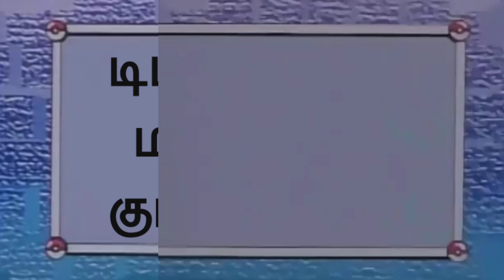Team Rocket ஆக மாறிய Ahs Brock And Misty Explain in tamil | Pokemon தமிழ்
Team Rocket turned into Ahs Brock And Misty Explain in tamil | Pokemon தமிழ்

Pokémon Master Journeys: The Series is the twenty-fourth season of the dubbed version of the Pokémon anime. It is the second season of Pokémon#PokemonUltimateJourneysTAMIL Journeys: The Series. The season follows Ash and Goh as they travel around the world, based at the Cerise Laboratory in Vermilion City in Kanto.

In Canada, it will debut on June 12, 2021 on Teletoon.

It is preceded by Pokémon Journeys: The Series.

hay poke fan Nan unka pokemon tamil

Pokemon Journeys Review Tamil | pokemonதமிழ்
pokemon ultimate journeys tamil
pokemonjourneystamilpokemonjourneysreviewtamilpokemonjourneystamilreview
Pokemonjourneysதமிழ்pokemonjourneysreviewதமிழ்pokemonjourneysதமிழ்pokemonjourneyspokemontamilpokemonjourneyspokemonதமிழ்pokemonjourneysதமிழ்reviewpokemonjourneystheseriestamilpokemontamilpokemonதமிழ்pokemontamilதமிழ்pokemonjourneys
PokemonUltimateJourneysTAMIL
PokemonUltimateJourneysTAMIL
PokemonUltimateJourneysTAMIL
PokemonUltimateJourneysTAMIL
PokemonUltimateJourneysTAMIL
PokemonUltimateJourneysTAMIL
PokemonUltimateJourneysTAMIL
PokemonUltimateJourneysTAMIL
PokemonUltimateJourneysTAMIL
PokemonUltimateJourneysTAMIL
PokemonUltimateJourneysTAMIL
PokemonUltimateJourneysTAMIL
PokemonUltimateJourneysTAMIL
PokemonUltimateJourneysTAMIL
PokemonUltimateJourneysTAMIL
PokemonUltimateJourneysTAMIL
PokemonUltimateJourneysTAMIL
PokemonUltimateJourneysTAMIL

PokemonUltimateJourneysTAMIL
PokemonUltimateJourneysTAMIL
PokemonUltimateJourneysTAMIL
PokemonUltimateJourneysTAMIL
PokemonUltimateJourneysTAMIL
PokemonUltimateJourneysTAMIL
PokemonUltimateJourneysTAMIL
PokemonUltimateJourneysTAMIL
PokemonUltimateJourneysTAMIL
PokemonUltimateJourneysTAMIL
PokemonUltimateJourneysTAMIL
PokemonUltimateJourneysTAMIL

PokemonUltimateJourneysTAMIL
PokemonUltimateJourneysTAMIL
PokemonUltimateJourneysTAMIL
PokemonUltimateJourneysTAMIL
PokemonUltimateJourneysTAMIL
PokemonUltimateJourneysTAMIL

Pokemontamil
POKEMONjourneys
Pokemontamilpokemondub
Pokemontamilpokemon
POKEMONMoviepokemon

pokemon
pokemon tamil episode
pokemon tamil movies
pokemon tamil full movies
pokemon movies tamil
pokemon full movie tamil
pokemon xy tamil
pikachu tamil
pokemon tamil movie full hd
pokemon tamil pokemon tamil
pokemon episodes in tamil
pokemon asia official tamil
pokemon cartoon in tamil
pokemon episode tamil
pokemon tamil episodes

pikachu tamil
pokemon episode in tamil
pokemon episode tamil
pokemon tamil movie
pikachu in tamil
pokemon scarlet and violet
pokemon episode tamil new

pokemon master journeys the se...
pokemon master journeys in tamil
pokemon master journeys tamil
pokemon in tamil
pokemon journeys in tamil
pokemon master journey
pokemon master journeys episo.
pokemon tamil
pokemontamil
pokemon explained in tamil
pokemon in tamil new episodes
pokemon journey in tamil
pokemon journeys new update
pokemon journeys news

pokemon journeys tamil
pokemon master journey in tamil
pokemon master journeys
pokemon movie in tamil
pokemon tamil tamil tamil
pokemon video tamil
pokémon journeys

POKEMON
POKEMONதமிழ்
போகிமொன்
HEY POKE FANE NA UNGA POKEMONதமிழ்
I AM POKEMON  தமிழ்
I AM SKY HIGH POKEMON
ஆவேனே நானும் ஒரு POKE TUBER
தேடி காணோளிகளை பதிவிடுவது என் வேலை !!!

𝐀𝐧𝐲 𝐯𝐢𝐝𝐞𝐨 𝐨𝐫 𝐢𝐦𝐚𝐠𝐞𝐬 𝐢𝐧 𝐭𝐡𝐢𝐬 𝐯𝐢𝐝𝐞𝐨 𝐡𝐚𝐬 𝐛𝐞𝐞𝐧 𝐮𝐬𝐞𝐝 𝐨𝐧𝐥𝐲 𝐭𝐨 𝐜𝐨𝐧𝐯𝐞𝐲 𝐦𝐞𝐬𝐬𝐚𝐠𝐞𝐬 𝐭𝐨 𝐭𝐡𝐞 𝐯𝐢𝐞𝐰𝐞𝐫𝐬. 𝐈 𝐝𝐨𝐧'𝐭 𝐢𝐧𝐭𝐞𝐧𝐝 𝐭𝐨 𝐢𝐧𝐟𝐫𝐢𝐧𝐠𝐞 𝐭𝐡𝐞 𝐜𝐨𝐩𝐲𝐫𝐢𝐠𝐡𝐭 𝐨𝐟 𝐚𝐧𝐲𝐨𝐧𝐞.